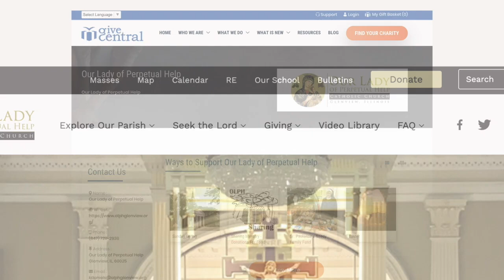Fr. Jerry Boland Homily July 15, 2024